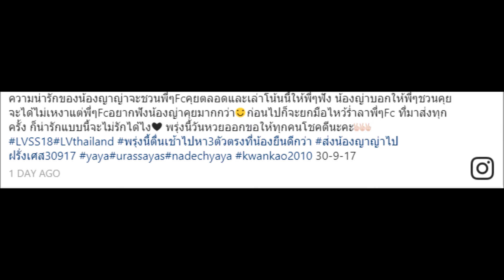ชมความน่ารัก ญาญ่า อุรัสยา ทักทายแฟนคลับก่อนขึ้นเครื่อง แบบเป็นกันเอง